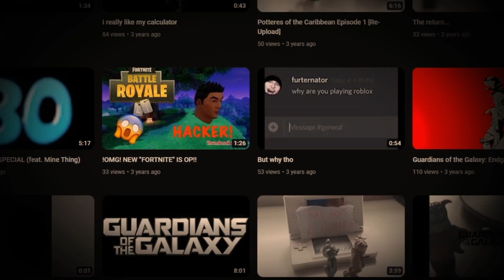Toulou's Minecraft Hardcore 4 | Episode 3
200TH VIDEO!!

While preparing to fight the Ender Dragon, Toulou, Furter and Sid discover where Ava was last episode!

2 Mello - Skyline
Hotel Dusk Room 215 - Monochrome
Yakuza 0 - JUDGEMENT
Sonic Frontiers - Escape the Loop
Jet Set Radio Future - Grace and Glory (B.B.M.H Mix)
Kalamity Music - Till Depth Do Us Part
Tim De Man - Till Depth Do Us Part